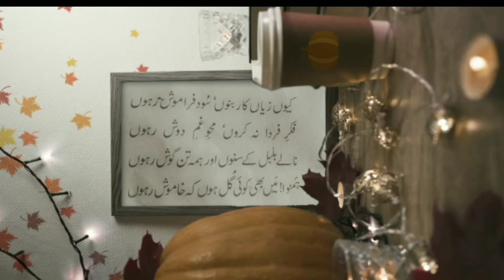Status video of poetry 👌/what's app status from Iqbal poetry ❣️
Status video of poetry /
What's app status from Iqbal poetry /
Poetry from shikwa